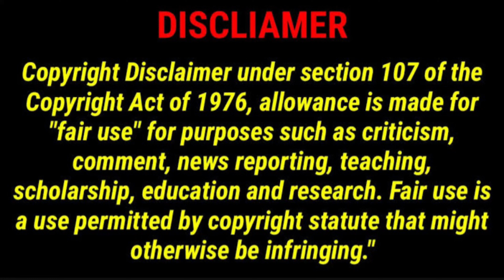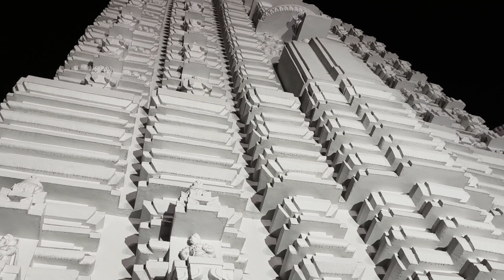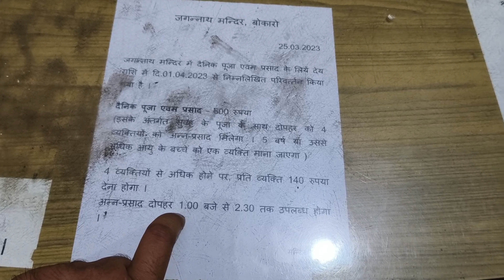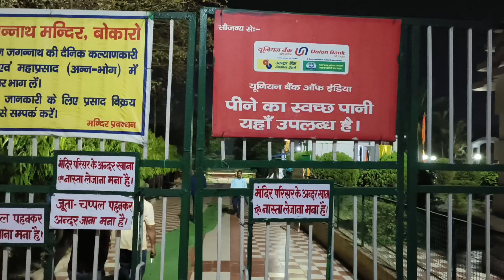4 ঘণ্টায় পুরী মন্দিরে ।হাতের কাছে এক টুকরো পুরী। জগন্নাথ, সুভদ্রা, বলরাম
আজকের ভিডিওতে থাকছে এক টুকরো পুরীর মন্দিরে যেখানে চার ঘন্টায় তোমরা পৌঁছে যাবে একদম পুরী তা নিয়ে আজকের ভিডিও পুরোটা দেখো সব জানতে পারবে। পুরী যাওয়ার আফসোস মিটে যাবে।

সবাইকে স্বাগত জানাই আমারে ব্লগ চ্যানেল আমার নাম গৌরব মুখার্জি আমি বিভিন্ন জায়গায় ঘুরে বেড়াই বিভিন্ন জায়গায় গিয়ে নতুন ধরনের খাবার খেলে বিভিন্ন জায়গায় গিয়ে না  লোকের সঙ্গে মেলা মেশা করি সেই সমস্ত ভিডিও করে এই চ্যানেলে দি।।

আমার চ্যানেলের ভিডিও ভালো লাগবে প্লিজ লাইক শেয়ার সাবস্ক্রাইব করবেন এবং আপনার বন্ধুবান্ধব ফ্যামিলিতে সবার মধ্যে ভিডিওটা শেয়ার করবেন এবং অবশ্যই বেল আইকন টা প্রেস করে দিবেন যাতে আমি যখনই একটা ভিডিও দি, তার নোটিফিকেশন সঙ্গে সঙ্গে আপনাদের কাছে পৌঁছে যায়।

Daily Bytes with G

 এছাড়া আমার চ্যানেলে আপনারা বিভিন্ন রকমের অন্যান্য স্বাদের ভিডিও পাবেন। বিভিন্ন পূজা পার্বণ যা আমাদের বাংলার সামাজিক ও সমাজের সঙ্গে অঙ্গাঙ্গিভাবে জড়িত সেই ভিডিও আমার চ্যানেলে থাকবে।